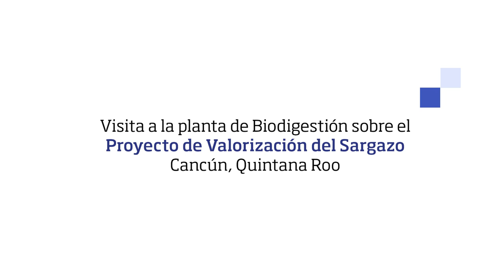Visita a la planta de biodigestión - Proyecto valorización del sargazo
La crisis del sargazo ha afectado al Caribe mexicano durante más de una década, generando un grave impacto ambiental y económico.

AENOR, en colaboración con el gobierno de Quintana Roo, ha llevado a cabo un estudio de factibilidad para convertir estos residuos en biogás a través de una planta de biodigestión.

Nuestro CEO, Rafael García Meiro, ha visitado la planta y ha hecho entrega oficial del informe de resultados sobre el “Estudio de Valorización del Sargazo, Lodos y RME’s” a Mara Lezama, gobernadora del Estado de Quintana Roo.